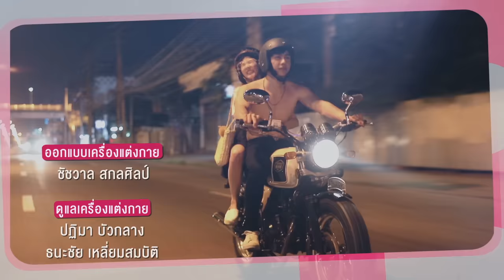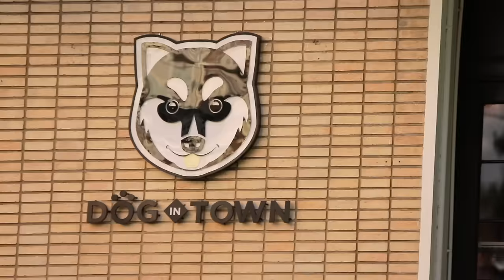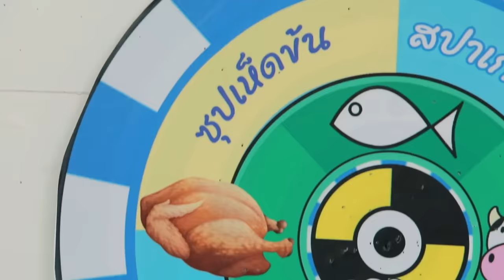[Eng Sub] Boy For Rent ผู้ชายให้เช่า | EP.6 [1/4]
เมื่อความรักไม่เป็นไปตามที่คาดคิด...“สไมล์” สาวน้อยผู้โดนรุ่นพี่สุดหล่อปฏิเสธจึงตัดสินใจใช้ บริการเช่าผู้ชายอย่าง “Boy For Rent” เพื่อเรียนรู้การมัดใจผู้ชายให้อยู่หมัด ในขณะที่ “ลิซ” จับได้ว่าแฟนนอกใจ จึงตัดสินใจใช้บริการ Boy For Rent เพื่อประชดแฟนเช่นกัน... พวกเขาทั้งคู่ต่างไม่รู้ว่าการเช่าผู้ชาย ครั้งนี้จะเปลี่ยนชีวิตพวกเขาไปตลอดกาล

เชิญพบกับเรื่องราวสุดแซ่บที่เกิดจากความสัมพันธ์ต้องห้ามอย่างการ “เช่าผู้ชาย” ที่จะทำให้คุณใจสั่น วาบหวามไปกับการบริหารเสน่ห์ของ ไคโร และ แบดซ์ หนุ่มสุดฮอตแสนอันตรายที่จะมาขยี้หัวใจและทำให้คุณตกหลุมรักอย่างถอนตัวไม่ขึ้นใน “Boy For Rent ผู้ชายให้เช่า” ซีรีส์เรื่องใหม่ล่าสุดจาก GMMTV

ลี ฐานัฐพ์ โล่ห์คุณสมบัติ รับบท ไคโร
ม่อน ธนัชชัย วิจิตวงศ์ทอง รับบท แบดซ์
อ้าย สรัลชนา อภิสมัยมงคล รับบท ลิซ
ฝน ศนันธฉัตร ธนพัฒน์พิศาล รับบท สไมล์
วิคเตอร์ ชัชชวิศ เตชะรักษ์พงศ์ รับบท เจเดน
นุ่น สุทธิภา คงแนวดี รับบท แตม
ไซซี อภิชญา แซ่ตั้ง รับบท ออนนี่
จูน วรรณวิมล เจนอัศวเมธี รับบท บอนเน่
ท็อปแท็ป จิรกิตติ์ คูอาริยะกุล รับบท แทน
สุทธาทิพย์ วุฒิชัยประดิษฐ์ รับบท เจนนี่

ติดตาม Boy For Rent ผู้ชายให้เช่า
ทุกวันศุกร์ เวลา 21.45 น.ทางช่อง ONE31 | 23.00 น. ทาง LINE TV

แสนดี แค่ลวง วกวน หรือจริงใจ Ost.Boy For Rent ผู้ชายให้เช่า - อ้าย สรัลชนา

ไม่ใช่เรื่องสมมติ Ost.Boy For Rent ผู้ชายให้เช่า - เมฆ จิรกิตติ์